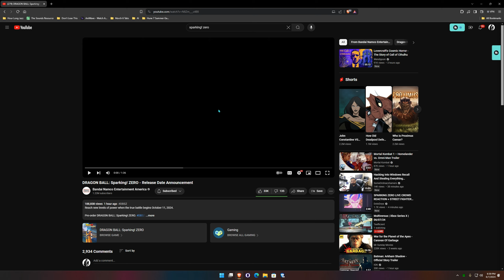DRAGON BALL! SPARKING ZERO | RELEASE DATE | STORY MODE | WHAT IFS?! | NEW CHARACTERS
Summer Game Fest 2024 really treated up to some great news tonight